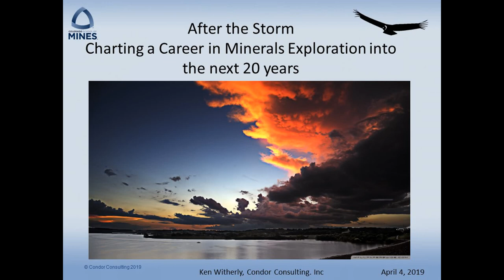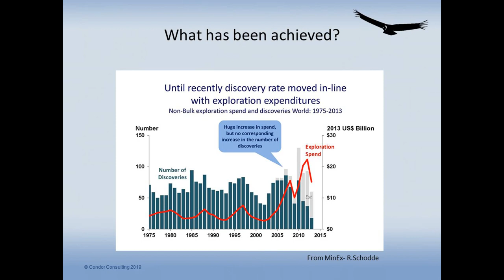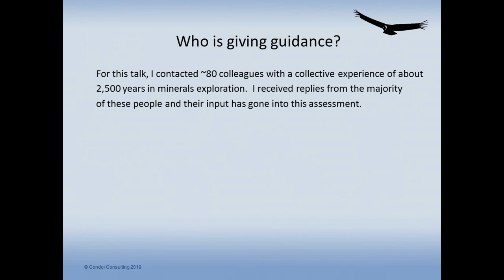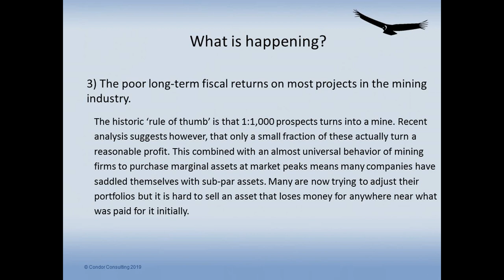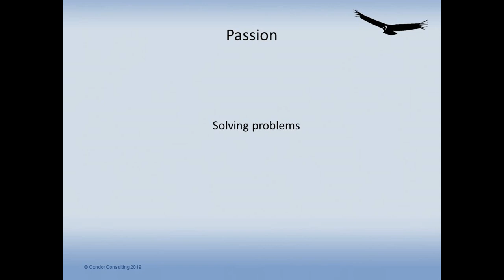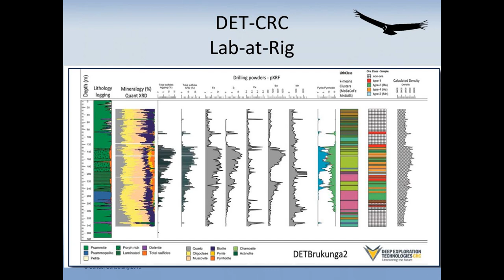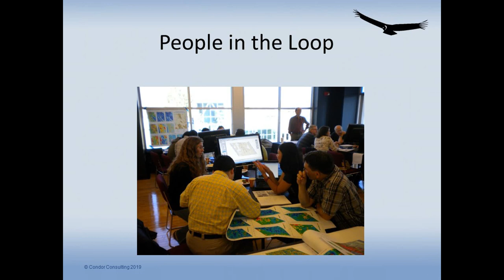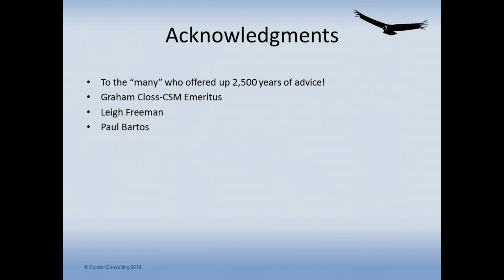After the Storm- Charting a Career In Mineral Exploration into the Next 20 Years- Ken Witherly, 2019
The state of the mineral exploration industry. Presented by Ken Witherly (Condor Consulting) in 2019 at Colorado School of Mines, Golden, Colorado, for the student SEG chapter.